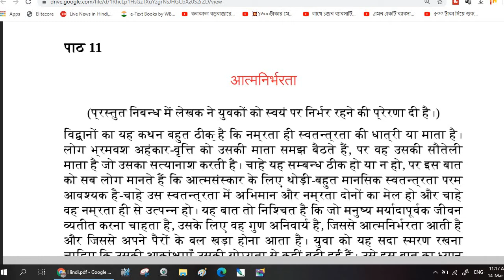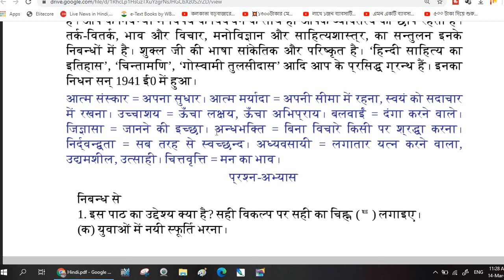आत्मनिर्भरता - आचार्य रामचन्द्र शुक्ल ॥ निबंध का वाचन